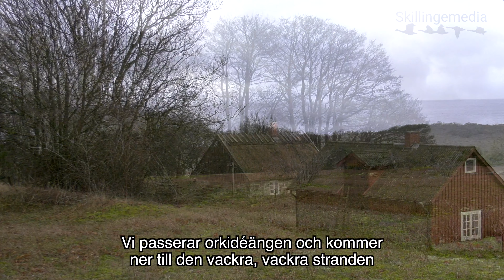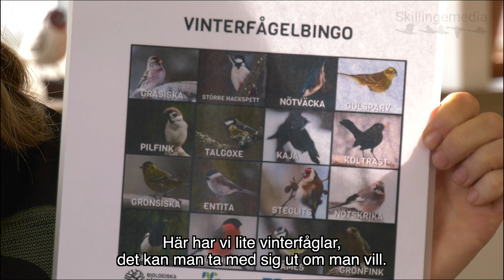Österlensvepet del 7. Ett sportlovstips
Mycket intressant finns att hitta på under sportlovet på Österlen. Österlensvepet har denna gång formen av ett tips, ett sportlovstips. Vad kan vara härligare än att i rätta kläder tillsammans med familjen bege sig ut i den
österlenska naturen. Kiviks Musteri arrangerar under sportlovsveckan
tillsammans med Naturskolan Österlen och Stenshuvuds nationalpark spännande upplevelser i naturen. Hos Andrea på Naturskolan kan man också få lära sig att göra fina fågelmatsbollar.